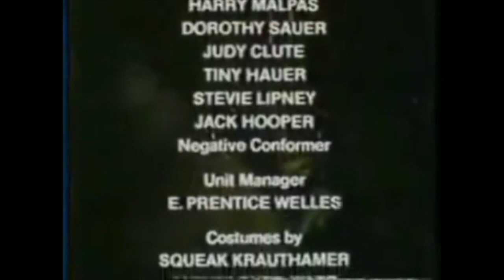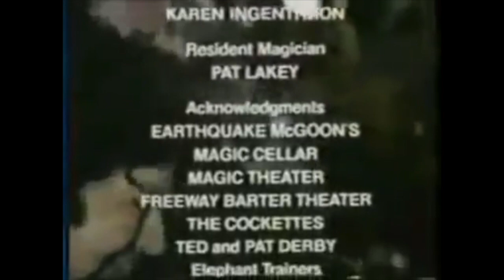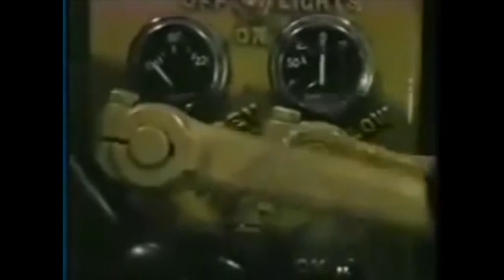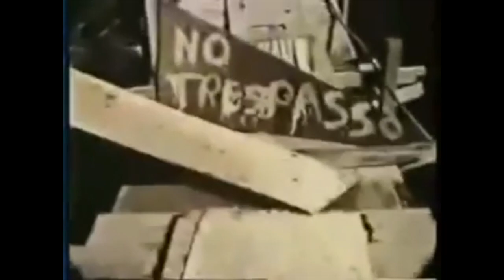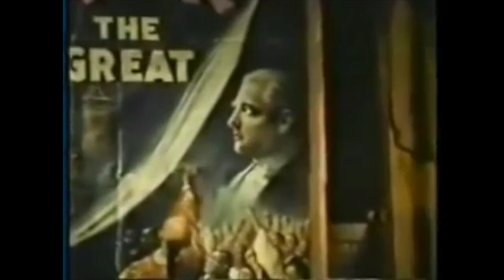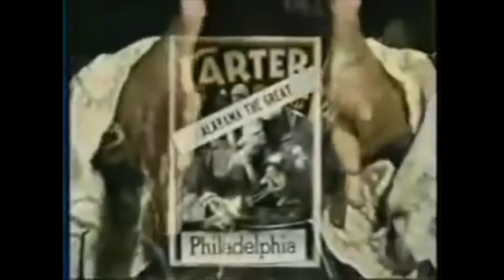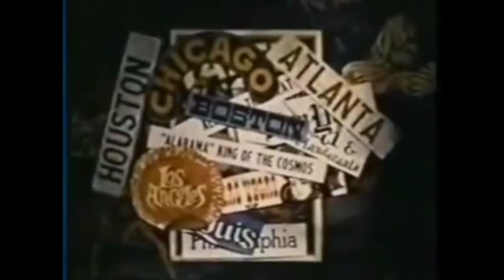Alabama's Ghost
CMV#054
Alabama's Ghost ~ 1973
Directed By Fredric Hobbs
A nightclub janitor discovers the personal effects of a magician and uses them to become a popular magician himself. Tampering with the secrets of the beyond has its price, however, as he soon learns when he is confronted by voodoo, vampirism, and an eviscerated ghost. Here we a have a weird tripped out piece from the early 70's coming from the mad man Fredric Hobbs, who would also make the bonkers Godmonster Of Indian Flats the same year. Jazz bands, dope smoking transvestite vampires, voodoo ceremonies, hip lingo ,greedy Scottish rock promoters, motorcycle races, hippies and more hippies, elephants and a vampire smorgasbord. Does it sound weird? Does it make sense? That's for you to decide. Alabama's Ghost from 1973 is a wild one that's worth a watch.